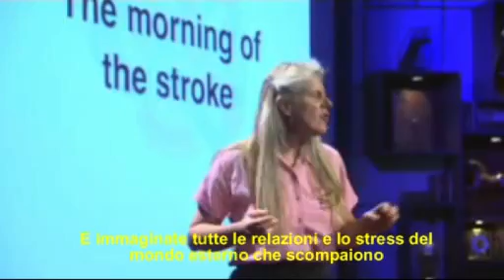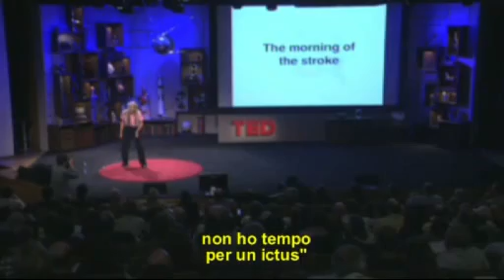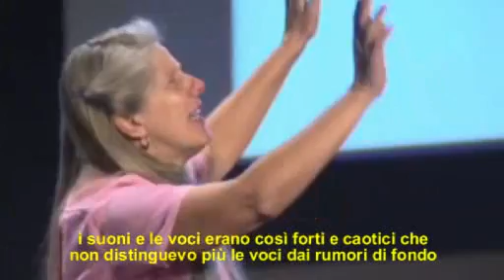Jill Bolte Taylor (ITA): la storia del mio ictus (02/02)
L'esperienza della neuroanatomista che ha monitorato il suo ictus e ha visto dove è nascosta la felicità